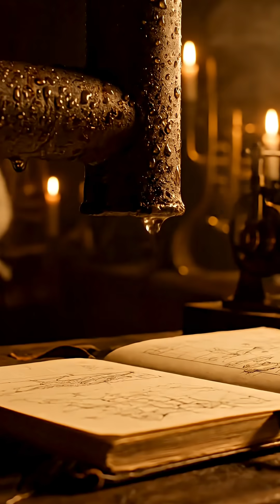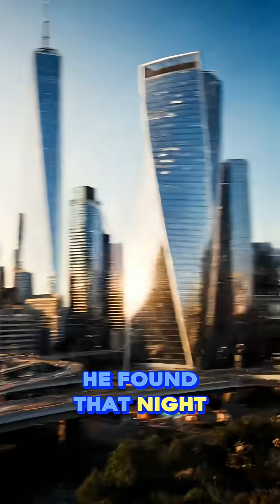He Fixed a Broken Machine — and Accidentally Started the Modern World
It started with a drop of water.
A forgotten workshop. A man who couldn’t stop thinking about why motion dies.

He wasn’t searching for fame — only understanding.
But from a boiling kettle and a broken model, he captured the heartbeat of the modern world.

This is the story of James Watt, the man who turned steam into power and motion into time.
From that one spark, the world learned to move — and never stopped.

⚙️ A true cinematic story from One Minute Past — where every forgotten moment of history comes alive again.